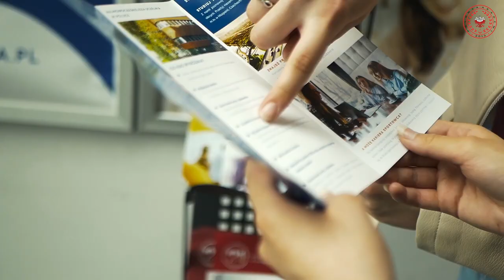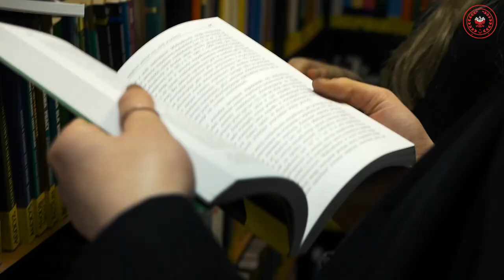Warsaw Management University Polonya'da Üniversite Eğitimi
Polonya'da eğitim ve Polonya'da üniversite ile ilgili tüm sorularınız için bizlere ulaşabilirsiniz.